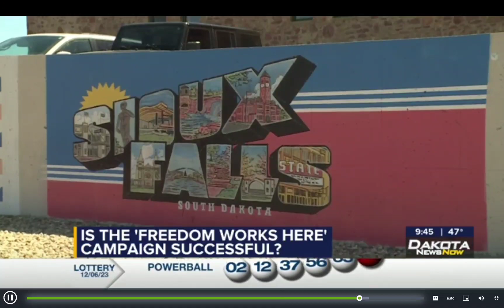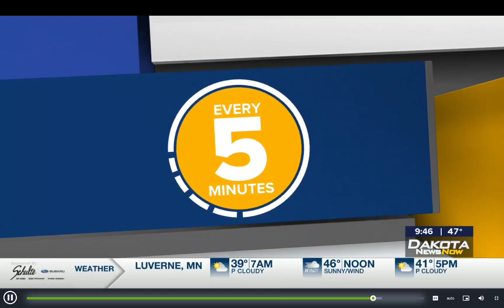I was on the 9pm news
haven't posted in a while and wanted to give a life update. I recently moved to South Dakota, where I started a new job. I'm now extremely busy but hope to have more videos up soon